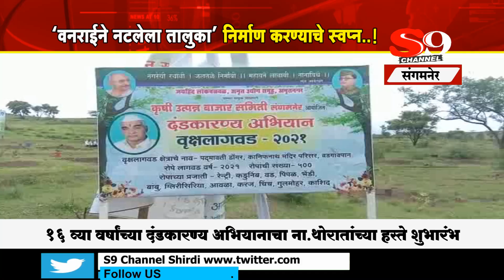वनराईने नटलेला संगमनेर तालुका निर्माण करण्याचे स्वप्न - महसूलमंत्री ना.बाळासाहेब थोरात